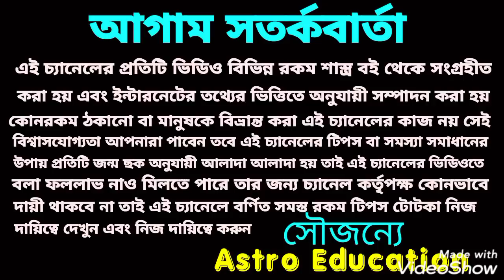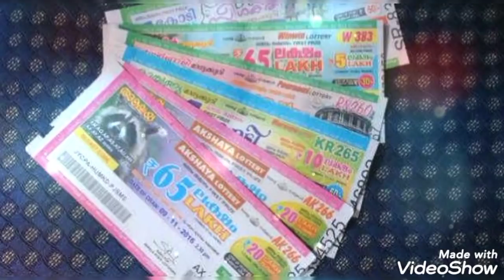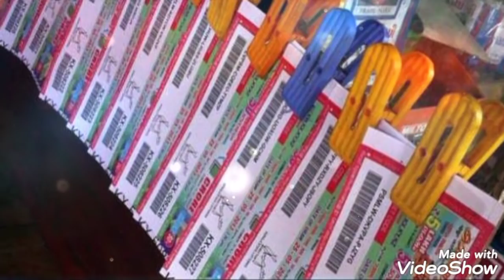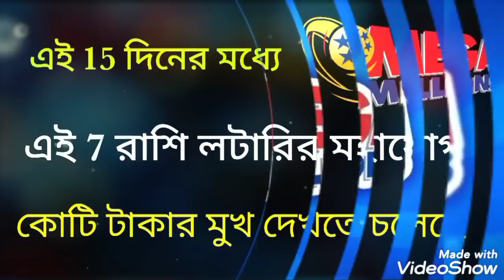এই 15 দিনের মধ্যে! লটারি প্রাপ্তির মহাযোগ এই 7 রাশির !!